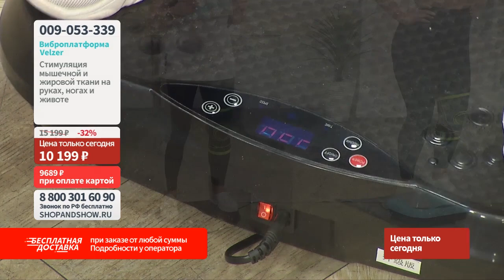Виброплатформа Velzer. Shop & Show (Здоровье)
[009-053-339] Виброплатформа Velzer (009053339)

Давайте дружить ;)